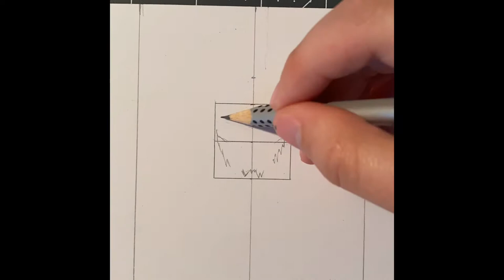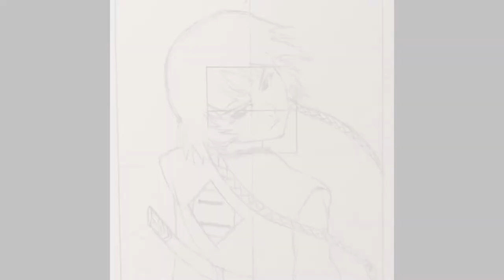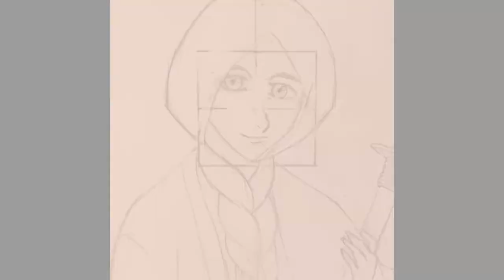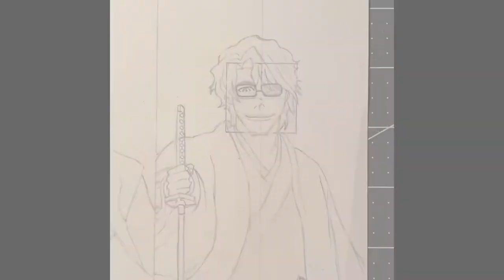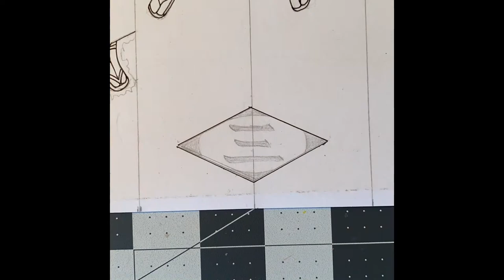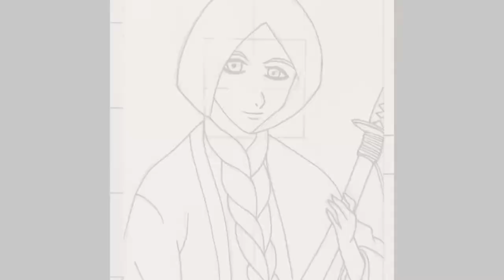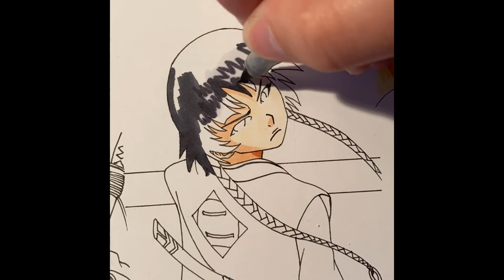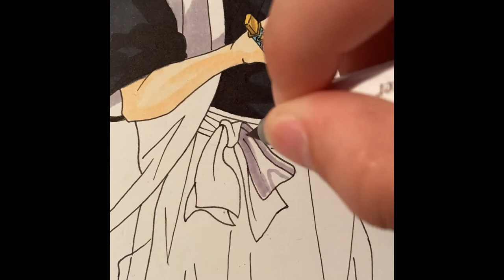Drawing the 13 Captains|From Bleach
Drawing the 13 Captains (1-5)

Materials used:
-Tombow Pencil
-Copic Markers
-Ohuhu Markers
-Paper: Canson Paper